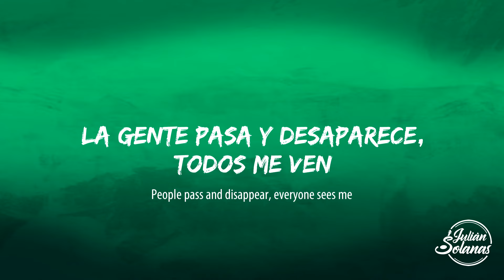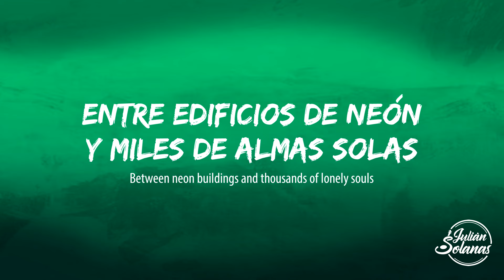Julián Solanas - La Ciudad del Viento (Letra)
Somos Luz y Oscuridad...(8)